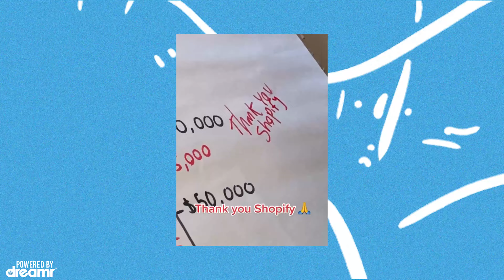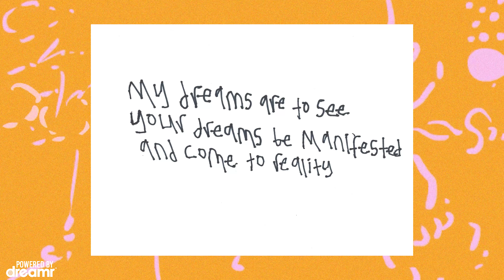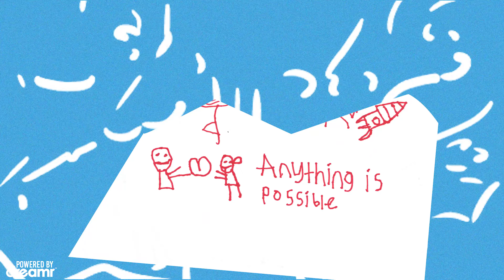Launching a Six Figure E-Commerce Agency! Behind The Dream w/ Entrepreneur Mathew Fernandez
Welcome back to another episode of Behind The Dream!! Watch and listen in as we interview accomplished dreamrs from around the world – from entrepreneurs to artists and visionaries of all kinds.

In this episode, we interview Mathew Fernandez, a 23 year old entrepreneur from Los Angeles living with cerebral palsy. At birth Matthew was born a premie and the Doctor said he wouldn't ever be able to walk or talk. But his dream is to walk on his own, with the help of the dreamr app and dream machine team, Mathew recently started a successful e-commerce clothing company called Violets Are Kinda Purple which did over $400,000 in sales and sold-out when the site launched. Tune in to learn more about the journey behind his dreams, defying and beating all odds against him and inspiring everyone on the internet to chase your dreams.

Download, Declare your Dreams and Connect with Others on the official 'DREAMR' App!! Live on the iOS App Store & Google Play.